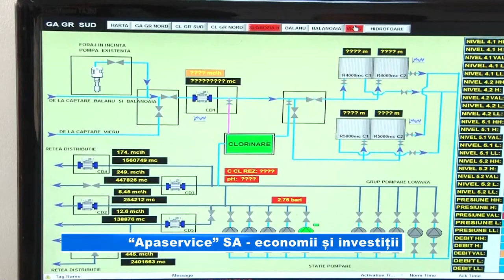“Apaservice” SA economii și investiții